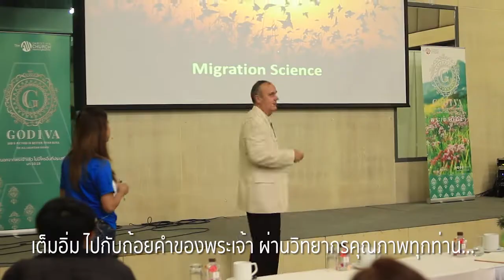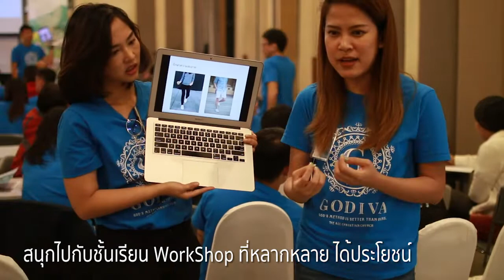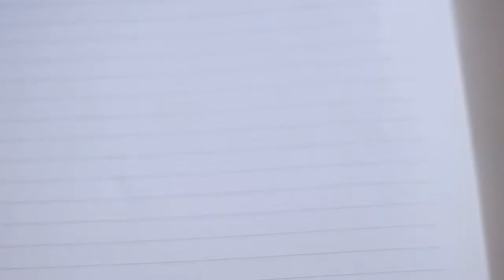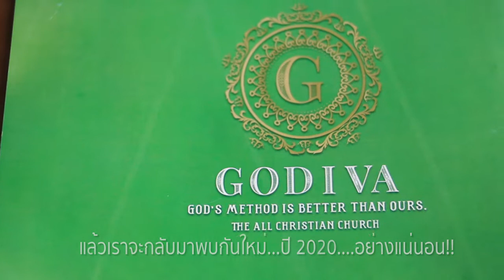ประมวลภาพค่ายดิออล2019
theALL Camp 2019 | GODIVA พระเจ้าดีกว่า
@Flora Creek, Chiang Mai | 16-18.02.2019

Twitter / Line / IG : theAll Church